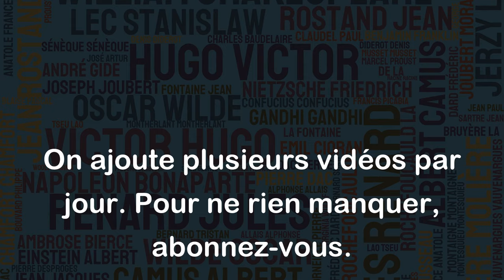Si tu comprends autant que moi, alors c'est que t'es moins con que t'en as l'air. - Raymond Queneau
Cette citation est humoristique et ironique. En effet, Raymond Queneau joue sur les mots de manière à dire que si nous ne comprenons pas quelque chose, alors nous sommes peut-être bêtes. Cependant, selon lui, si nous comprenons quelque chose à son niveau, cela pourrait indiquer que la personne n'est pas aussi bête qu'elle paraît. Cette phrase peut être utilisée pour se moquer de soi-même ou pour plaisanter avec quelqu'un qui ne comprend pas quelque chose. Elle montre également que la compréhension peut être relative en fonction de la situation et de la personne.